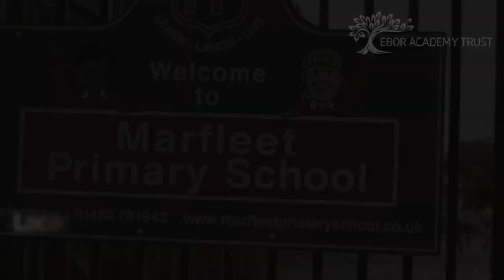Ebor academies: all unique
Welcome to the Ebor family of schools